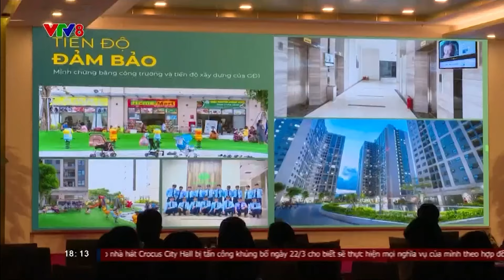LỄ KÝ KẾT HỢP TÁC TOÀN DIỆN CĐT SDN CÙNG NGÂN HÀNG VIETINBANK CN BẮC ĐÀ NẴNG